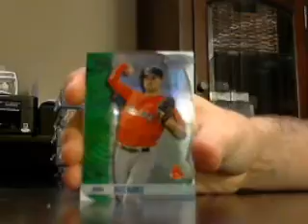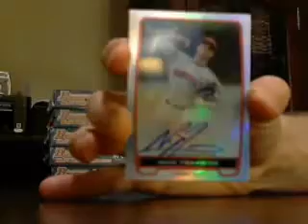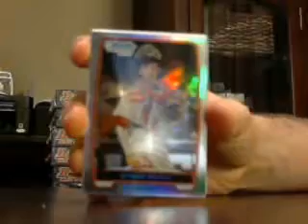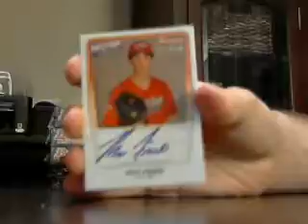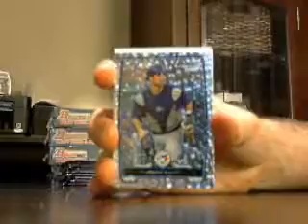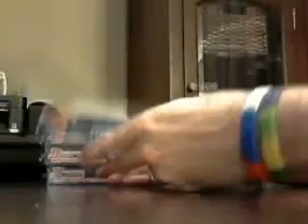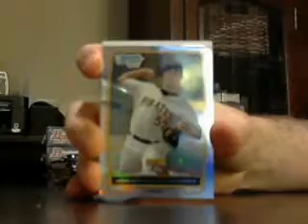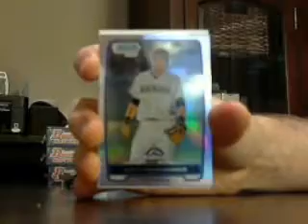majorlp's 2012 Bowman Draft baseball boxes #1-3 from 3/18/13 group break from ebay